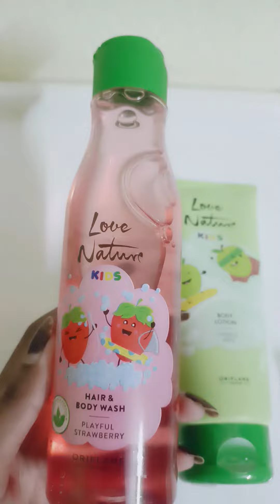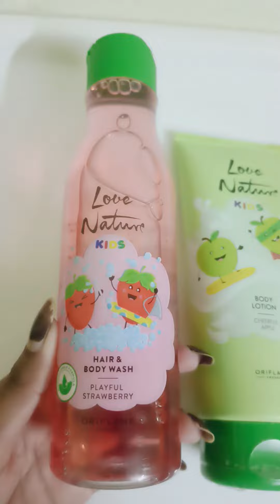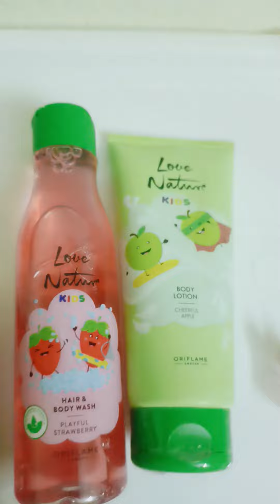Love Nature Kids Hair &Body Wash Playful Strawberry 🍓 and Cheerful apple 🍏 Body lotion